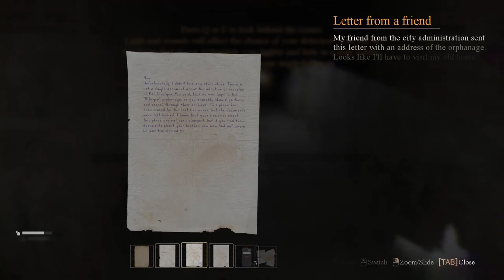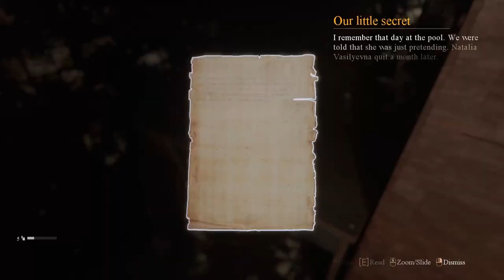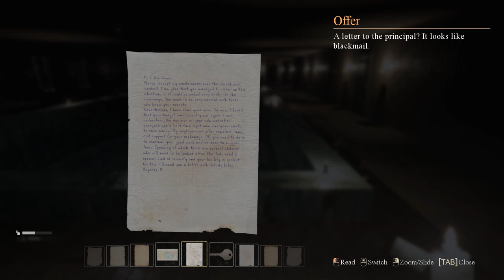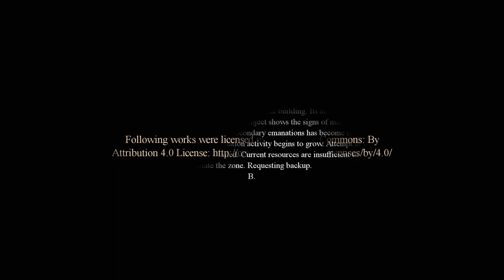Palmyra Orphanage - Quick Walkthrough | No commentary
Paranormal first-person stealth horror game set in post-Soviet Russia, go in search for your lost brother and unravel the history of Palmyra Orphanage.